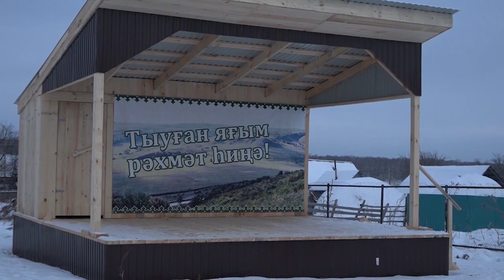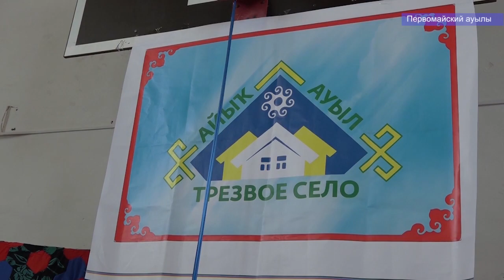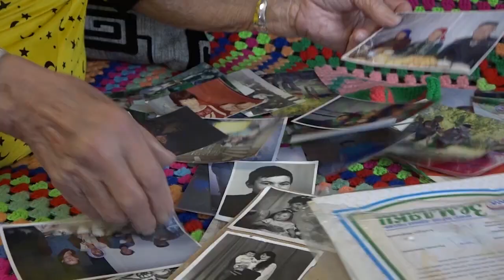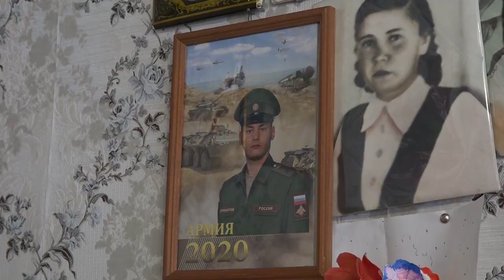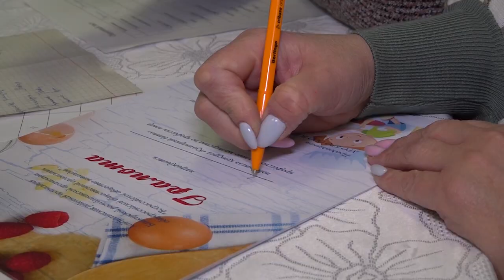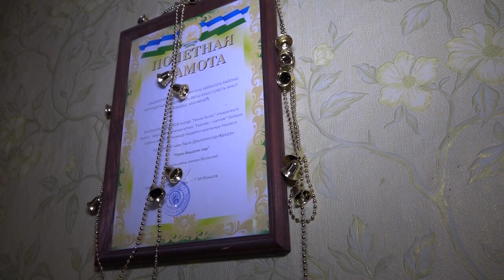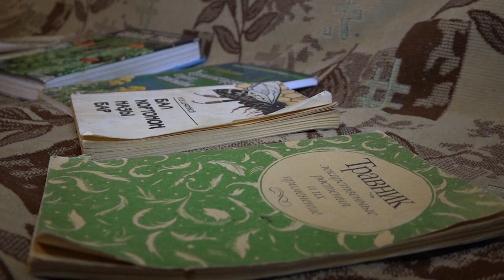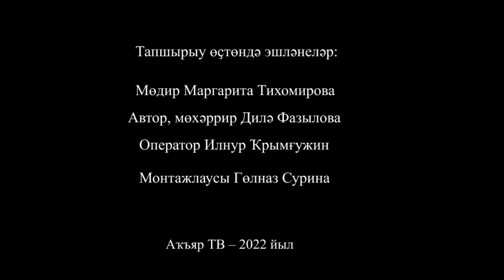02.12.2022 Новости района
1. Ауылдар  үҫеше өсөн йыйылыштар.
2. Йолаһын белгән кеше – имен кеше.
3. Өлгө булырлыҡ өлкәндәр.
4. «Таланттар йондоҙлоғо» аҫтында тыуған Илһөйәр Сынбулатова.
5. Аҡъяр тау колледжында кулинарҙар бәйгеһе.